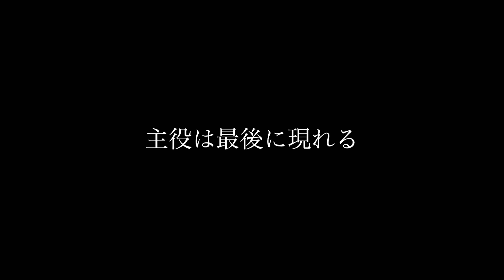【きのこ狩り】松茸を求めてきのこ山新規開拓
2023年11月1日。師匠と松茸山新規開拓。最後の最後で良いキノコに出会う。

♯松茸
♯松茸狩り
♯松茸山
♯キノコ
♯きのこ
♯2023きのこ狩り
♯霜降りシメジ
♯しめじ
♯シモフリシメジ
♯本シメジ
♯ホンシメジ
♯ハナイグチ
♯ショウゲンジ
♯ニガクリタケ
♯クリタケ
♯雑キノコ
♯クロカワ、ロウジ